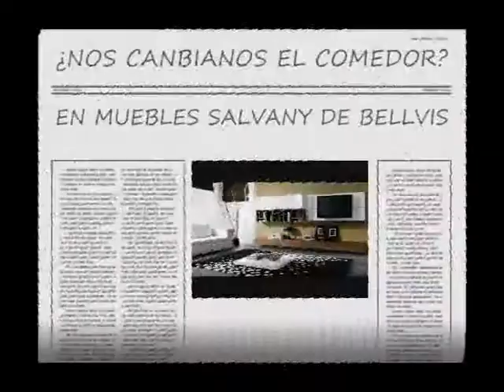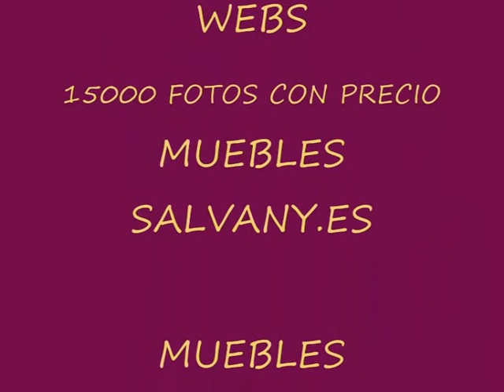salones modernos ww.mueblessalvany.com.wmv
muebles salvany la exposicion mas grande de catalunya con 21 oplantas de muebles todos los estilos muebles salon modernos dormitorios matrimonio modernos muebles rusticos muebles juveniles sofas tela sofas piel sofas cama colchones latex colchones viscolastica sillones relax sillones masaje en paris hotel hilton rey mobles mac expomobi fabrica de mobles salvany sillas moblessalvany es sillones relax sillones masaje sofas juveniles hogar decoracion mobles muebles